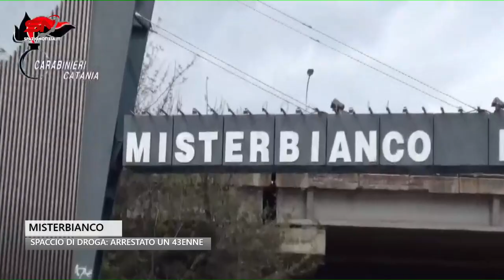Misterbianco: 43enne arrestato detenzione di sostanza stupefacente ai fini di spaccio